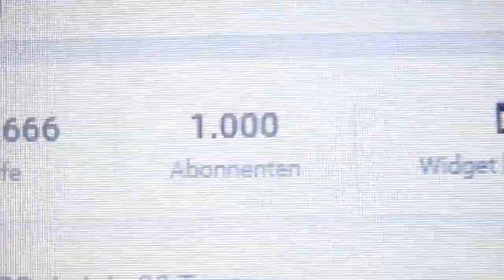My Reaction Elina Nechayeva - La Forza (Estonia) Eurovision 2018 ´´1.000 Subscribers´´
Thanks for all and the great support of 1,000 subscribers but now I have 1,005 subscribers and say thank you Friendly Youtube comments. I see from you that soon a new reaction of video. Before that I stand with you love together: D
Give Nice Positive Likes And Subsribe More :D
Love & Greetings From Austria